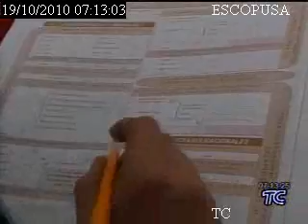INEC ultima detalles para el Censo 2010.wmv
TC TELEVISIÓN.-En Pichincha, se conformó la Junta Promotora que apoyará al INEC durante el operativo censal que se realizará el domingo 28 de noviembre.
19/10/2010